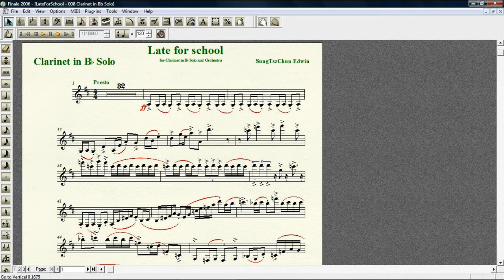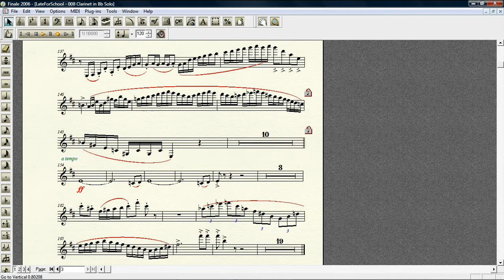My musical composition "Late For School" for solo clarinet and full orchestra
"Late for school" for professional clarinet soloist and full orchestra. The score of the solo clarinet is shown in the video. This is the original speed. I am not a clarinet player, so give me comments if possible.